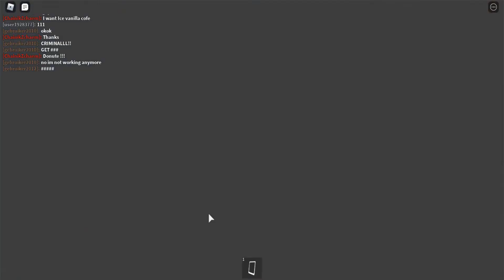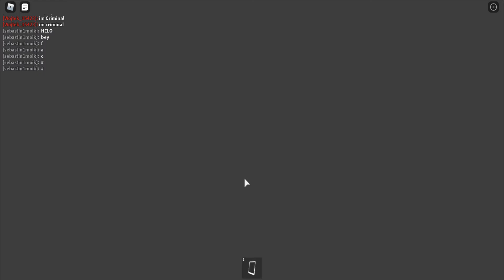روبلوكس قراند1#:طحت بماشاكل من اول يوم😂😂